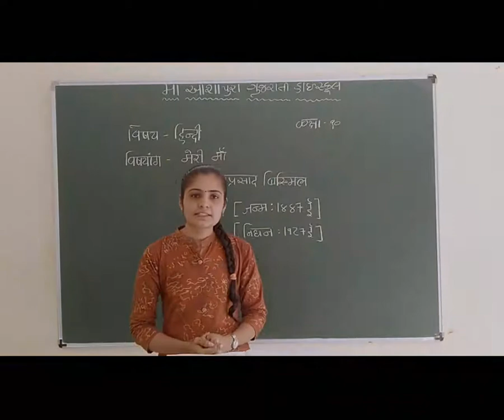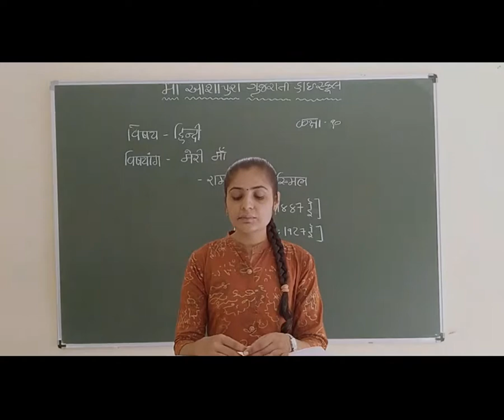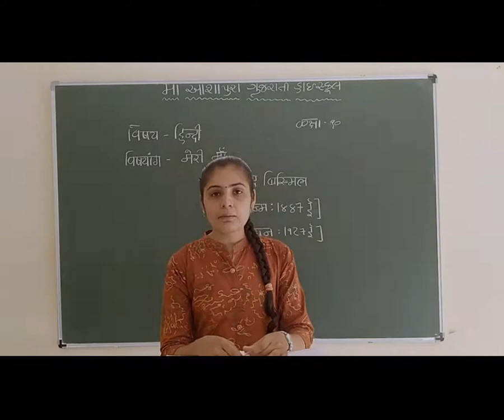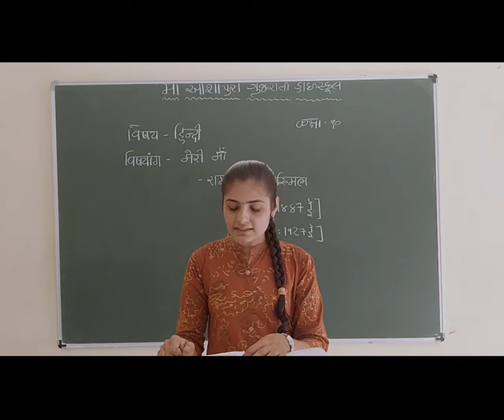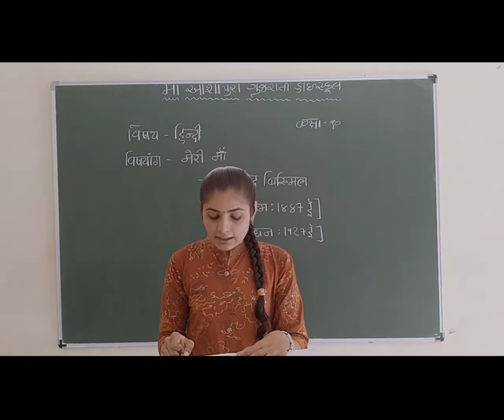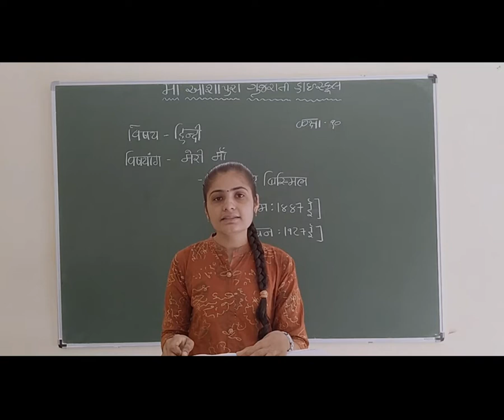STD 10 GM SUB HINDI CH 14 MERI MAA P 1 BY BHUMIKA ROLA